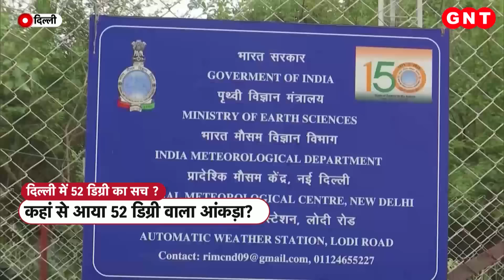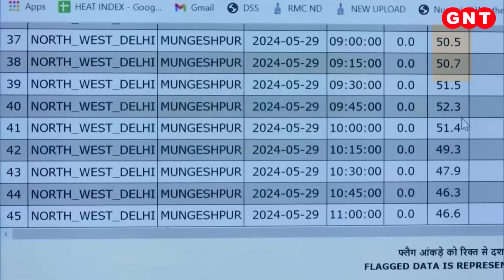Rafale M fighter deal: नौसेना के बेड़े में राफेल एम को शामिल करने की कवायद तेज, क्या होगा फायदा?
भारत नौसेना के लिए फ्रांस से 26 राफेल फाइटर जेट्स खरीदने जा रहा है. नौसेना में शामिल होने वाला राफेल, वायुसेना के राफेल से थोड़ा अलग होगा. समंदर के ऊपर उड़ान भरने के लिए खासतौर पर तैयार इस फाइटर जेट का नाम है राफेल एम...यानी राफेल मरीन. नौसेना के बेड़े में राफेल एम को शामिल करने की कवायद तेज़ हो गई है.